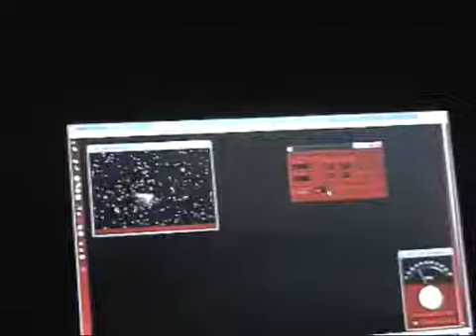Astrociel 2008 - Une nuit à Valdrôme